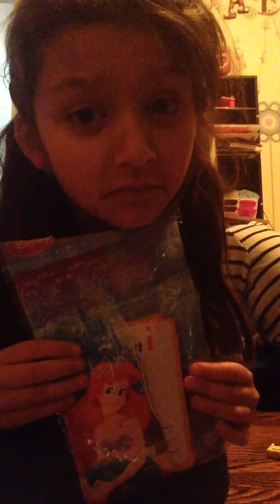Kids first video lol